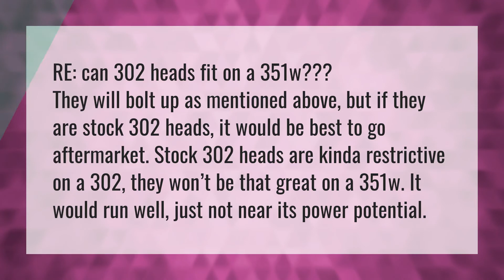Can you put 351 Windsor heads on a 302?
Ford Hemi Engine • Can you put 351 Windsor heads on a 302?